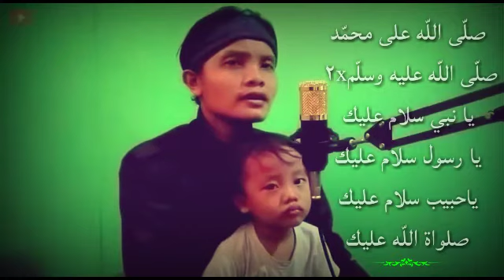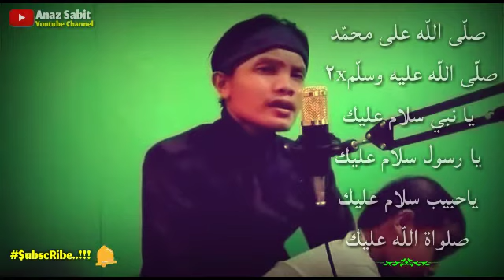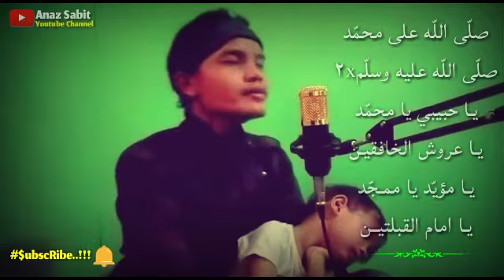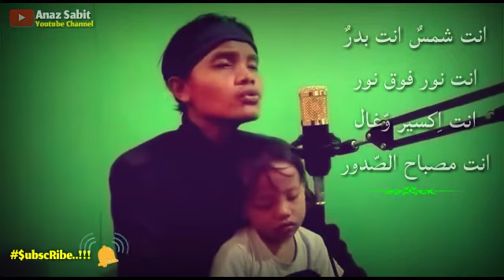Sholawat Jibril New Extra Powerfull || Anaz Sabit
Sholawat jibril Viral 2021 New,
Extra powerfull...Anaz Sabit,
The guinnes world